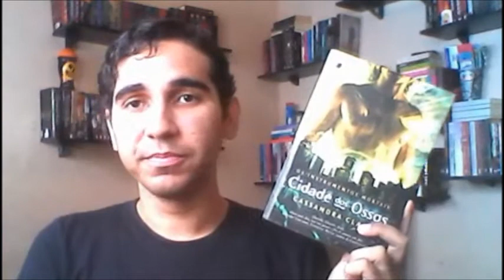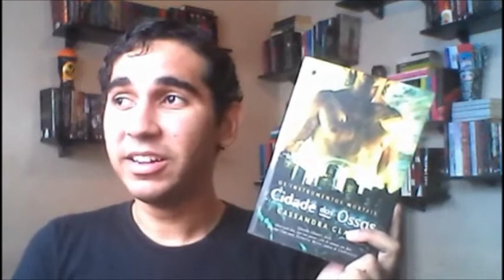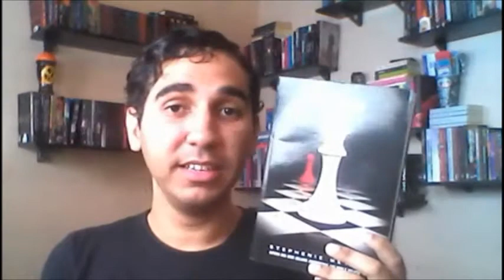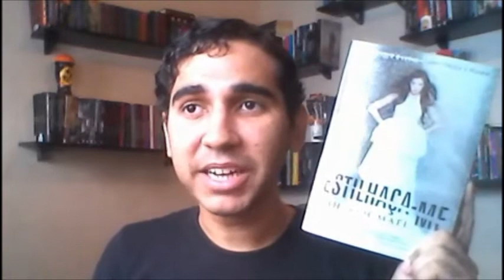Lista: 5 Personagens Adorados que Não Curto [Na Minha Estante]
Vídeo integrante do post presente no blog sobre literatura Jovem Adulta ''Na Minha Estante''.

Livros Citados:
- Cidade dos Ossos
- O último sacrifício
- Amanhecer
- A Mediadora: Crepúsculo
- Estilhaça-Me